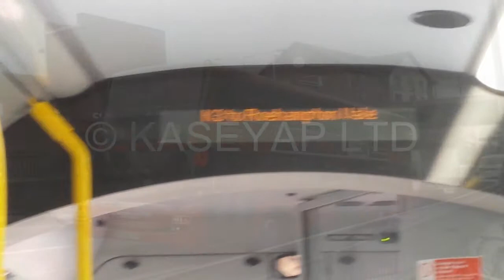K3 To Roehampton Vale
Operated By Abellio London.

Filmed on Friday 7th February 2014 at 2:55pm.